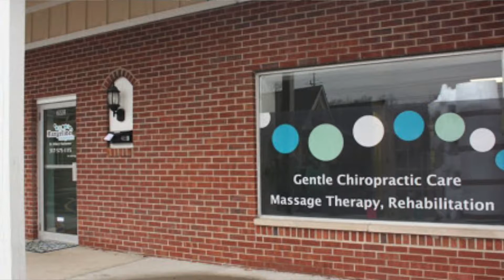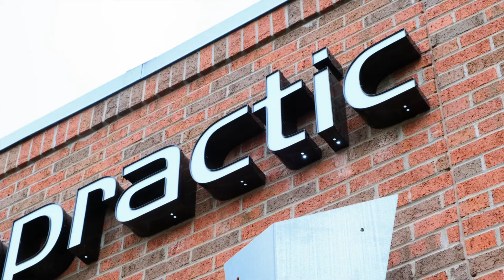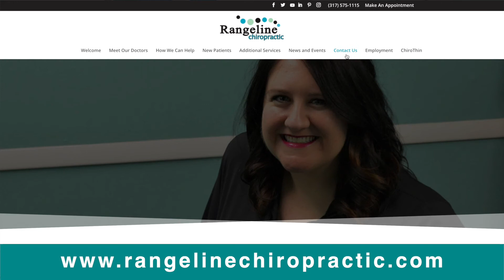Why Rangeline Chiropractic??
Dr. Hillary Hushower explains how our office is different, because "different" is good, right?